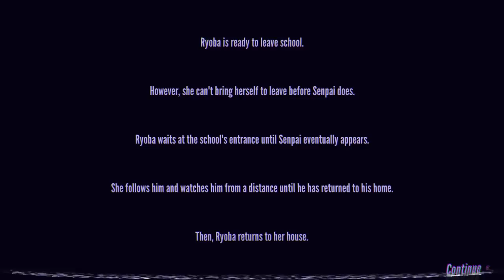Week 8 "Komako Funakoshi" Elimination - Yandere Simulator 1980s Mode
Here is the canon elimination for Komako - gossip. Quite mundane but my god, the late game buffs are insane. I have max phycology and max seduction plus many friends at school and I can pretty much negate the reputation penalty that comes with gossiping. I didn't even use the gossip panty buff for this...I wonder what that would be like...